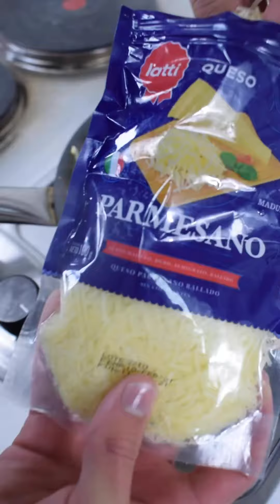¡Huevos con Atún Carlo Forte!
Anímate a preparar esta práctica y deliciosa receta con mucho sabor.

En cuaresma, Tiendas D1 está siempre cerca con productos que alimentan a tu familia.

ATÚN ACEITE DE OLIVA CARLO FORTE 160 G
$ 5.790

Tiendas D1, calidad alta a precios muy bajos.